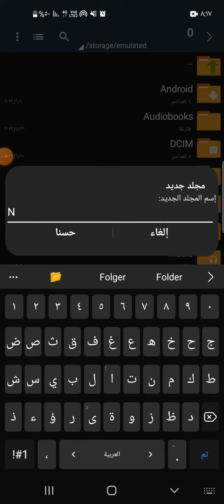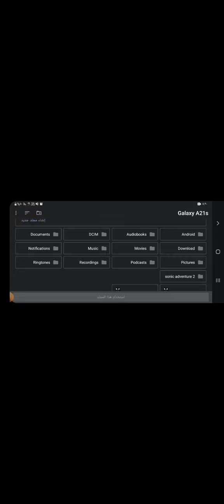كيفية تركيب ملف لعبة سونيك أدفنشر ٢ لمحاكي redream